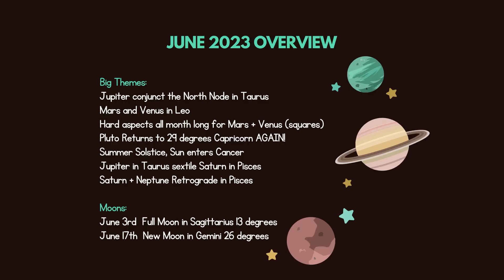Astrology For June 2023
0:00 Intro
0:51 June Overview